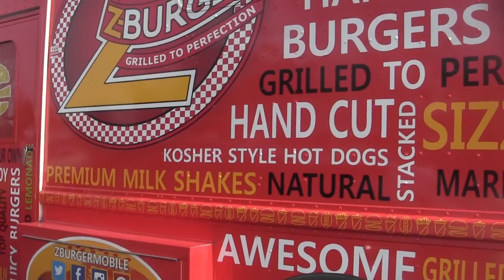Z Burger Mobile visits Sage Communications in McLean Va.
Z-Burger co-owner Peter Tabibian has announced the launch of his chainlet’s new Z-Burger Mobile.
The entrepreneurial Tabibian, an Iranian immigrant who sold neckties and ran a vending machine business, has six Z-Burgers, including the flagship Tenleytown store founded in 2005. Now there is a truck and two more stores in the works, one of which will be in the Dupont Circle neighborhood.

The burger joints are famous for their shakes, onion rings and hot dogs.